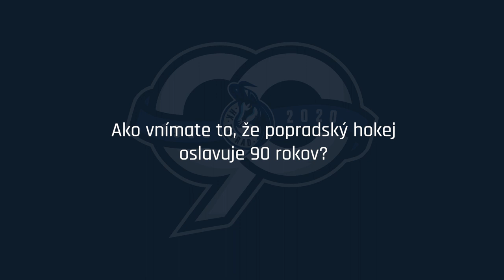90 rokov | Igor Rataj